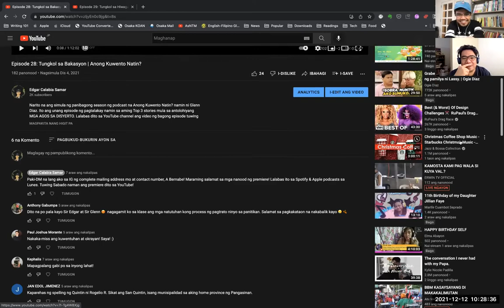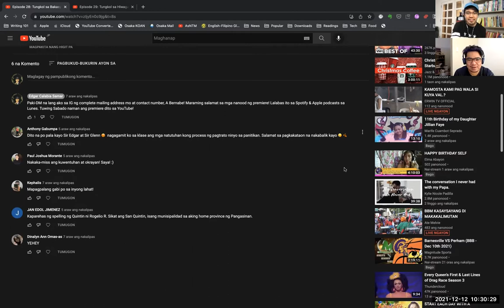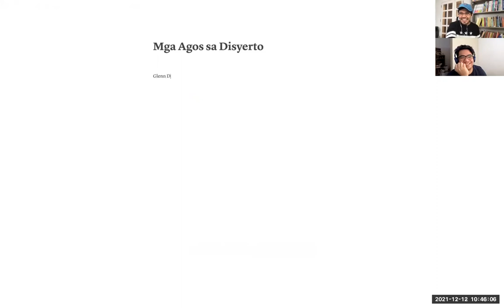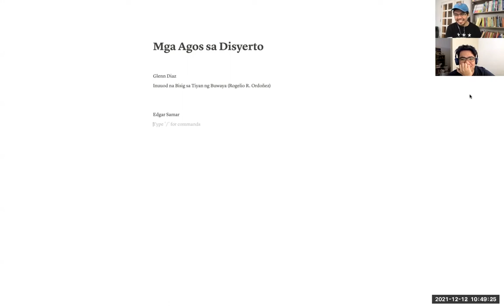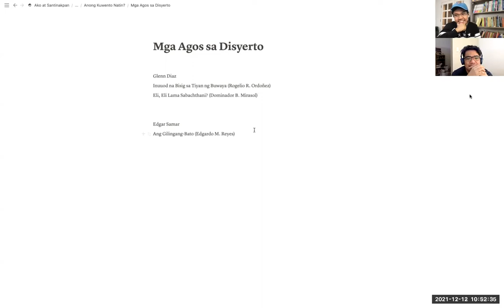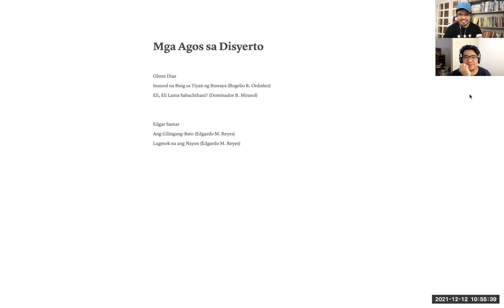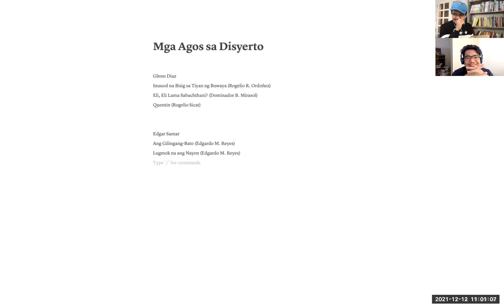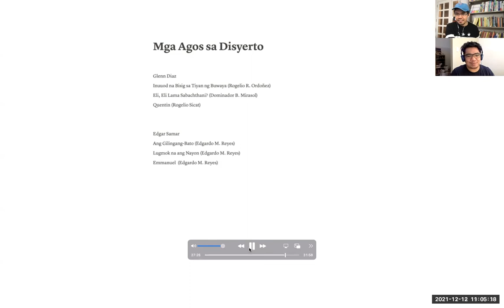Pagtalakay sa mga Maikling Kuwento sa Mga Agos sa Disyerto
Narito na ang ikapito't huling episode ng Anong Kuwento Natin? na pagtalakay namin ni Glenn Diaz sa antolohiyang MGA AGOS SA DISYERTO. Lalabas dito sa YouTube channel ang video ng bagong episode tuwing Sabado at lalabas naman sa Spotify, Apple Podcasts, at iba pang podcast platforms tuwing Lunes.